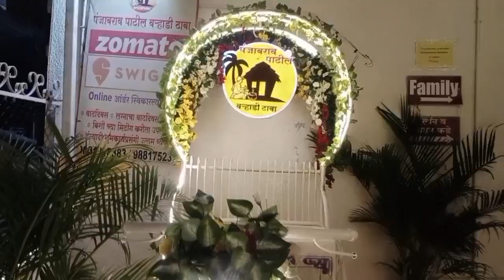माझ्यासोबत घडली अनपेक्षित घटना 🥳rashmisonone